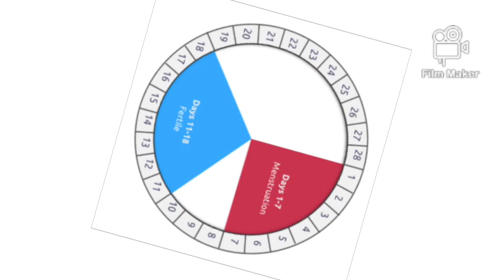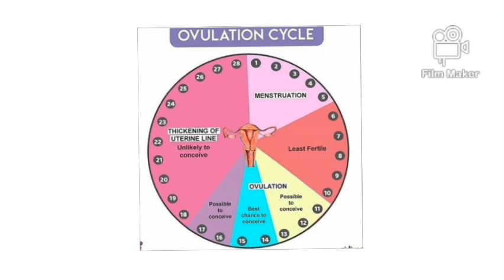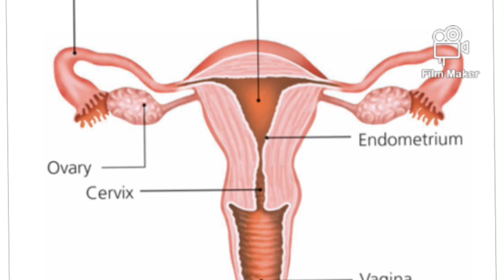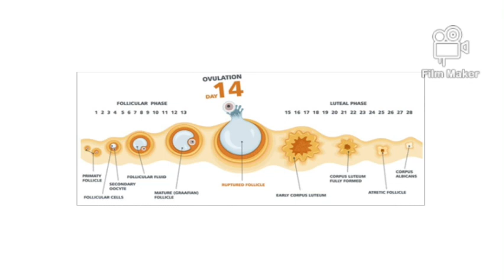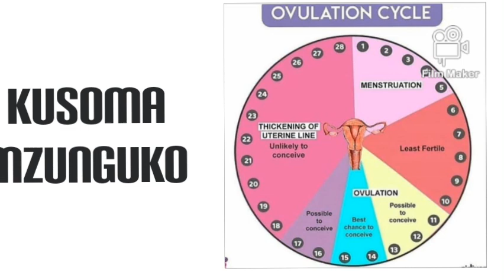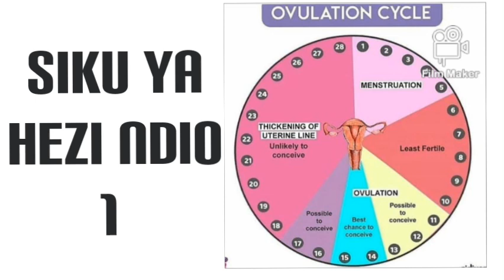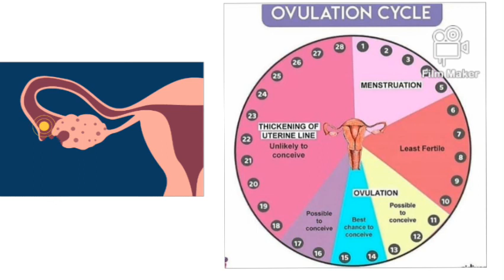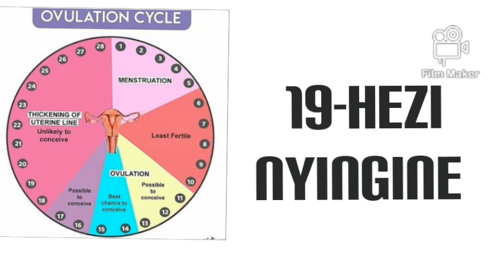Siku gani ya Mwanamke anaweza kushika MIMBA? / Siku ya hatari kwa mwanamke.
Katika video yetu ya leo tunajifunza ni siku gani mwanamke anaweza kubeba MIMBA.
Katika video hii tutajifunza mambo yafuatayo
Aina za mzunguko
Siku gani ya Mwanamke kubeba mimba haraka
Jinsi ya kusoma mzunguko wa hezi
Ushauri wa daktari
Hivyo fuatana nami kuanzia mwanzo Hadi mwisho Ili ufahamu siku gani mwanamke anaweza kubeba MIMBA CHANGA.

✴️FOR YOU
📔Bure: Download kitabu kinachotoa ELIMU JUU YA MIMBA na changamoto zake

USIGUSE HAPA (Don't click here).

🙋Pregnancy miracle for infertility weman.

🎁Start The 28-Day Keto Challenge Right Now.

▶️Madhara ya kula Maini kwa mama mjamzito.

⏸️Dalili za mimba ya siku moja.

When you buy these products, I will receive commission from your purchase.